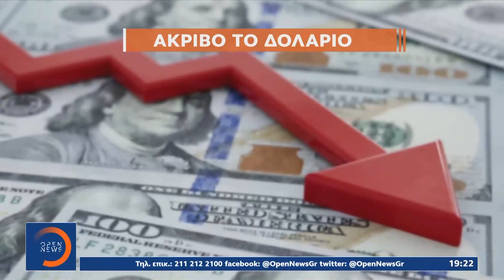«Ασανσέρ» στην αντλία ενώ το πετρέλαιο πωλείται σε τιμές Ιανουαρίου | OPEN TV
Γιατί δεν πέφτει η τιμή της βενζίνης ενώ το πετρέλαιο πωλείται σε τιμές Ιανουαρίου.